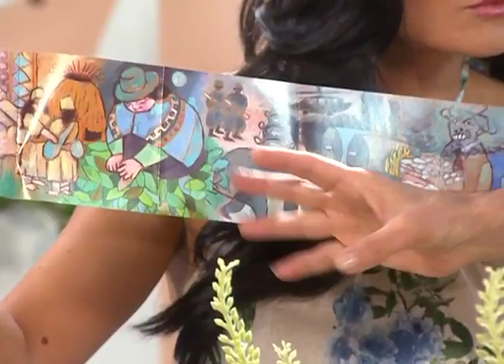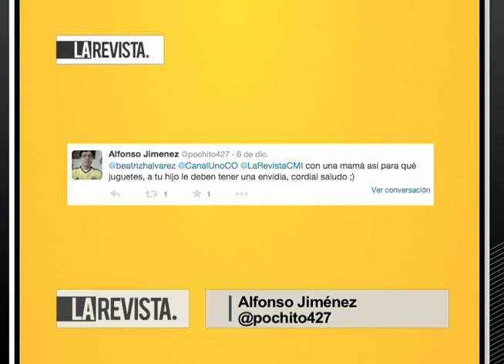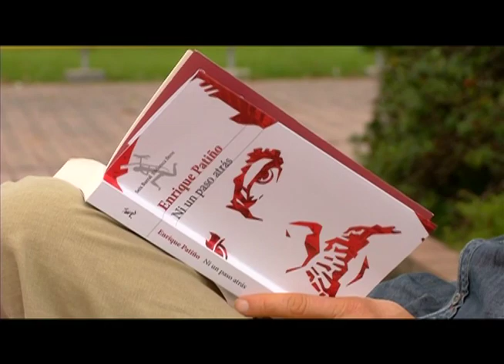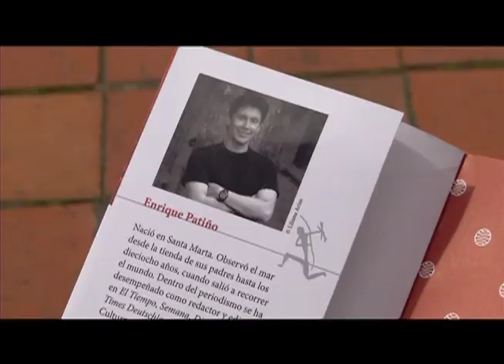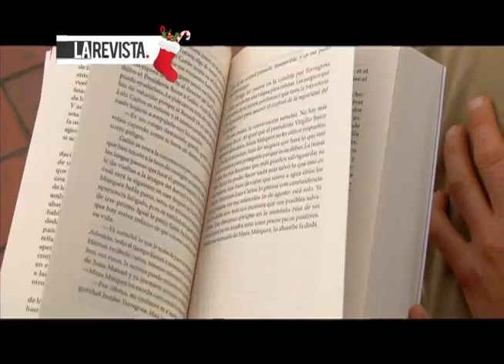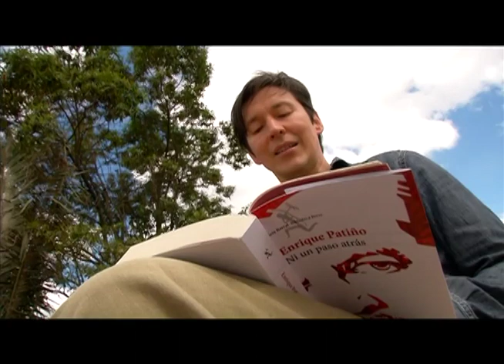El tiple de Rengijo vibra en el set, Superlitio y el libro "Ni un Paso Atrás" de Enrique Patiño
La Revista CMI Capítulo 198 jueves 18 de diciembre de 2014 Magazín presentado por Beatriz Helena Álvarez y Alejandra Ortiz Chagín.

Hoy nos acompañaron en estudio:
*El Virtuoso Tiplista Gustavo Adolfo Rengifo lanza su disco "Planta Sagrada"
*SUPERLITIO una de las bandas que se presentará este año en el tradicional Aguinaldo Boyacense. El bajista de la banda nos cuenta sobre el evento y sobre sus nuevos proyectos.

Y en las demás página de La Revista:
PURO GUSTO - El tradicional buñuelo navideño es la receta que hoy les presentamos.
+ CULTURA CINE - La película "El Violinista del Diablo" habla sobre la vida del músico Niccolo Paganini. En cartelera
ENTRE LÍNEAS - "Ni un paso atrás" es el nuevo libro de Enrique Patiño que cuenta la vida de Luis Carlos Galán.
VIDA SANA - La Salsa Choke es uno de los bailes de moda, acá les dejamos esta nota en donde podrán aprender sus pasos.